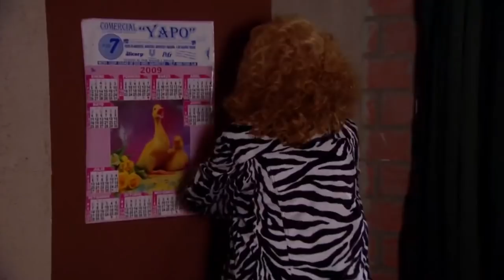Al Fondo hay Sitio 3: La mamá de Tito intentó pasarse de la raya con Peter (Capítulo 36)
¡¿QUÉ LE PASA?! 😱😬
La mamá de Tito comenzó a tratar de pasarse de la raya con Peter 😖. El mayordomo de los Gonzáles no supo como reaccionar y sólo atinó a escapar 😓.

Juntémonos Más.